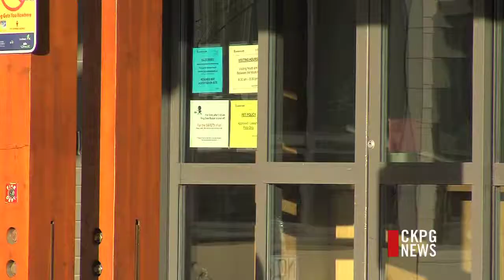Northern Medical Society Has A New Goal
The Northern Medical Society has sets its sights on University Hospital of Northern BC. President, Dr. Dave Nelson says the hospital badly needs expansion and improved services. It starts when a patient ends up in emergency and stays there for several days before a bed comes available. “What’ll happen is you’re waiting for this bed and you’ll find one and, a lot of times, you find out you’re placed in a hallway or a converted lounge or in a bathtub room. An inappropriate place,” says Dr. Nelson. Last December, Northern Health acknowledged over-capacity at the hospital and undertook measures to address it, such as retrofitting the Gateway Care Facility to accommodate respite care. Jonathon Dyck says they are now working on a longer term process. “Currently right now, Northern Health is going through a Master Planning process for Prince George services, including UHNBC. And that Master Planning process can tell us what services we can expand, provide differently.” Prince George-Valemount MLA Shirley Bond also acknowledges some challenges in the hospital. “In the recent wish list, there is obviously a desire to increase capacity at the hospital and I absolutely agree with that. Whether that’s a new hospital or an expanded hospital, those are all considerations that need to be made. But, first and foremost, we need to do our homework.” Dr. Nelson says, whatever review takes place needs to look at the distant future as well. “This is the hospital  for Northern British Columbia. So it’s gonna serve, not a population of 70,000 people, but 300,000 people. They also have to take into account what Northern BC is going to do in the future,” says Dr. Nelson. Northern Health’s Master Plan is expected by the end of this year.